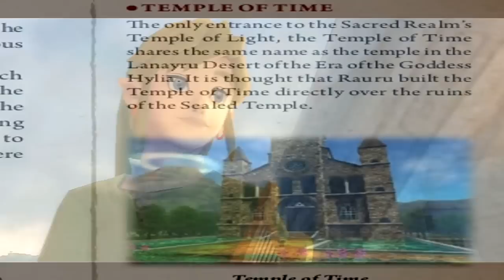Theory of Zelda Breath of the Wild is a Skyward Sword Sequel?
My newest Zelda Theory on the Breath of the Wild Timeline. Can it be true? Does Breath of the Wild take place after Skyward Sword?

Be sure to check out some of my other theory videos